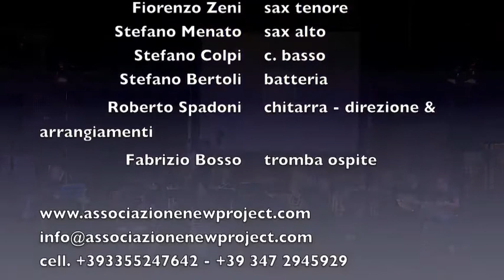Roberto Spadoni & N.P. Monk Collective - I mean you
"Sphere" con Roberto Spadoni & N.P. MONK COLLECTIVE
Special Guest Fabrizio Bosso
Concerto del 6 settembre 2013 a Montegrotto Terme c/o le Terme Preistoriche in occasione del 5° festival "JazzInThePool"